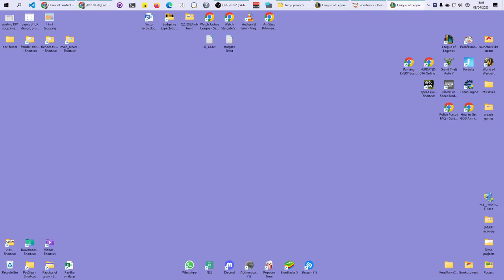For Tubers: Trynda Faker Outplays =)